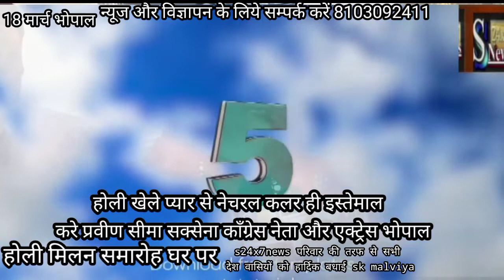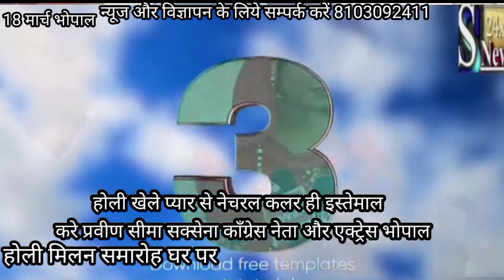एक्ट्रेस सीमा सक्सेना ने होली कैसे मनाई जानते है प्रवीण सक्सेना से जो कांग्रेस के दिग्गज नेता हैं